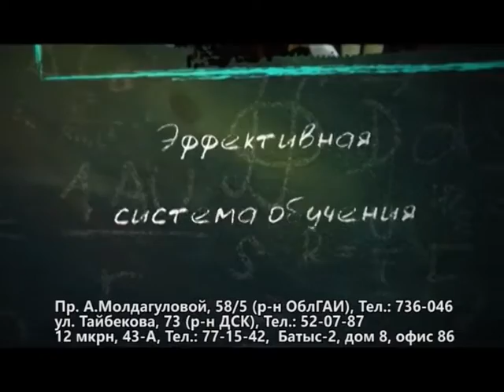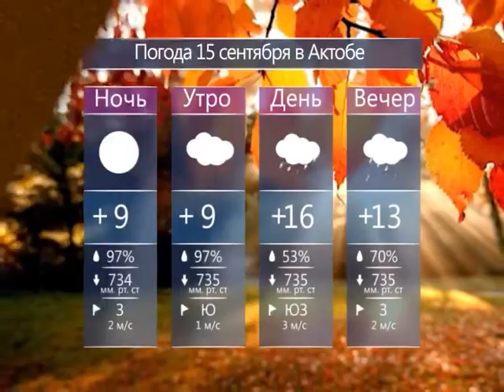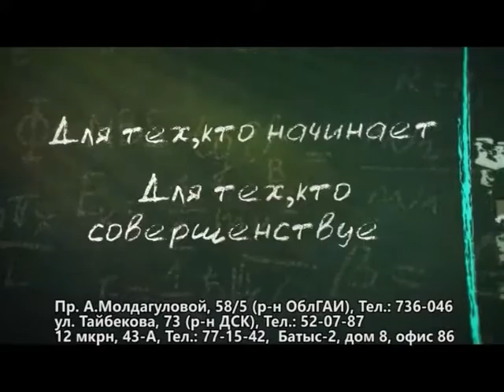Каждый день (Рика ТВ) от 14 сентября 2016 года